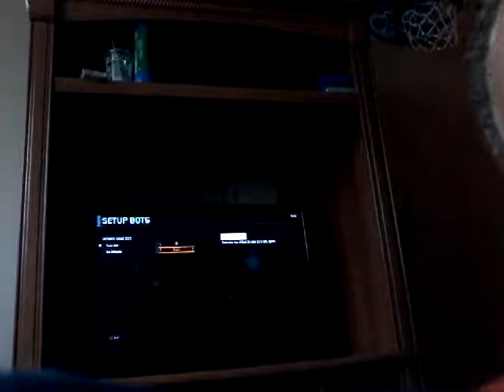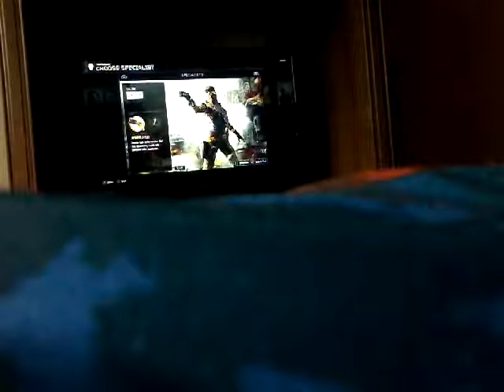Trickshots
Boy get wrecked